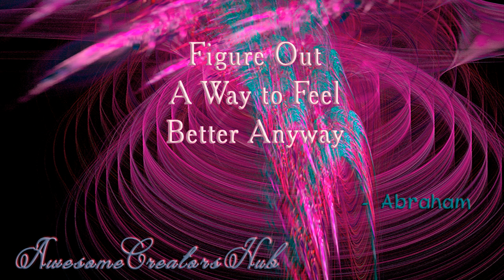Abraham Hicks snippet: Figure Out A Way to Feel Good Anyway